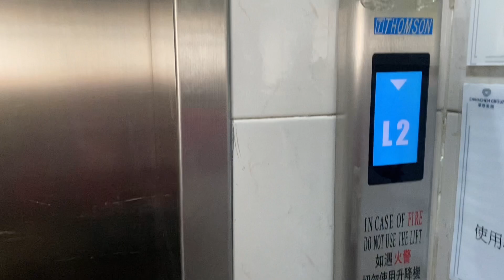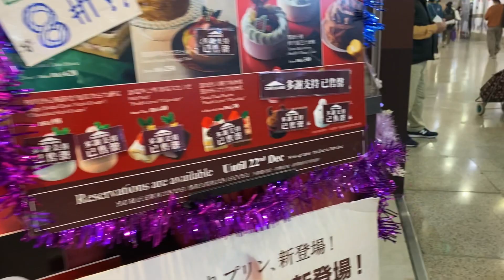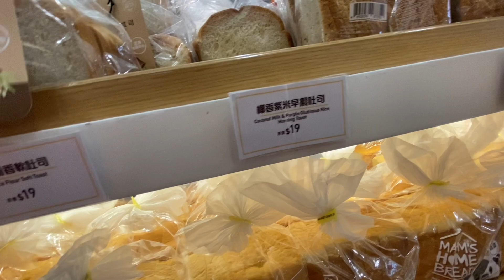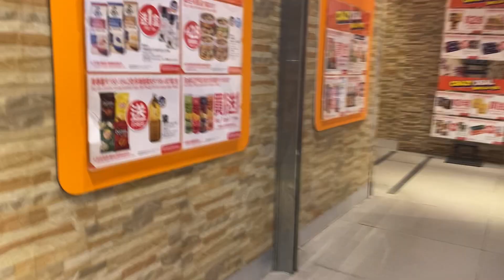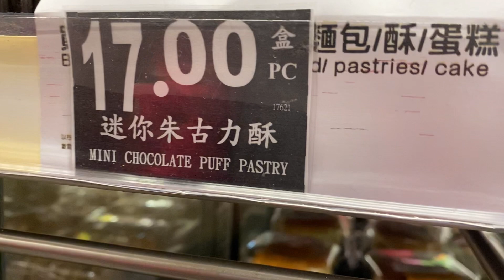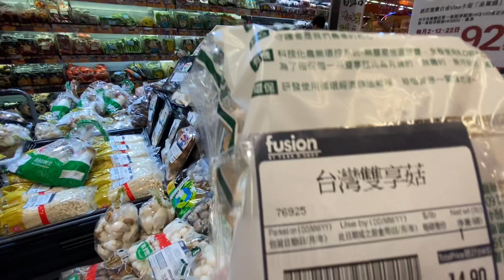Stress Relieve / walkin’ 🚶‍♀️in malls , the place where people wanna stay 24/7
When i feel bored , i just went down the mall walking ... window shopping , etc